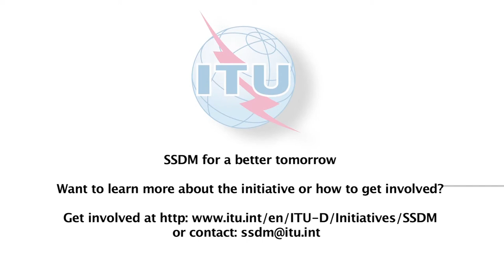ITU INTERVIEW: Mr Gerson Souto - Smart Sustainable Development Model Initiative